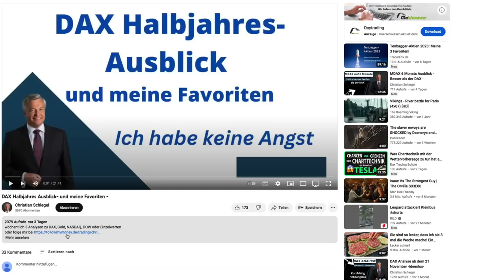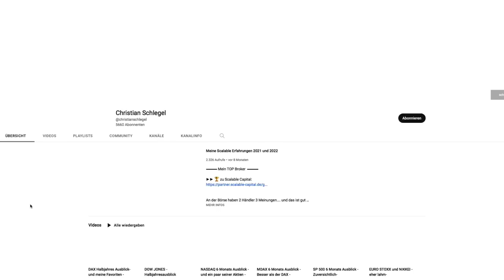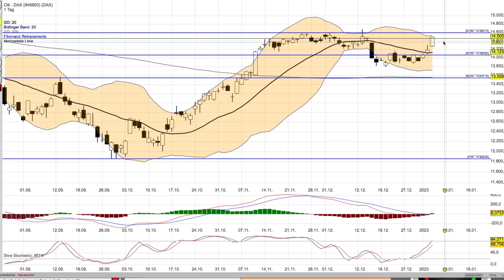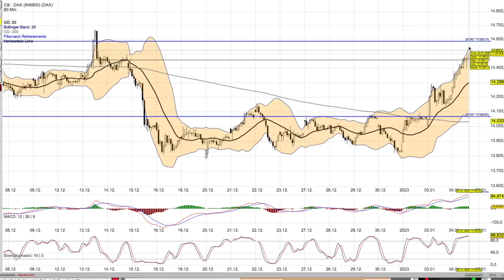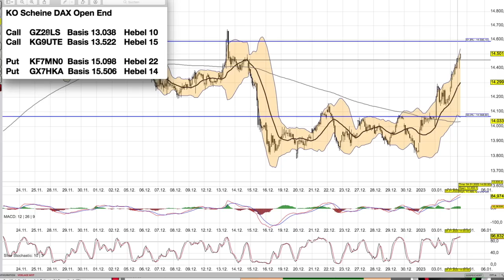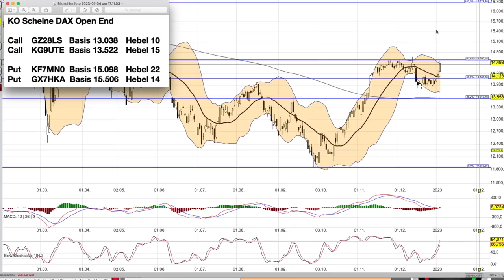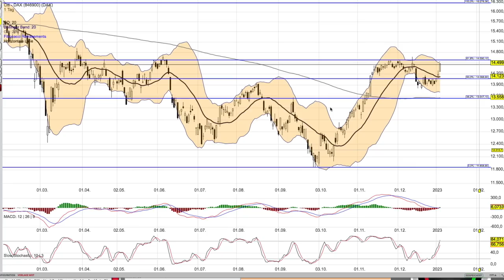DAX Analyse ab dem 5 Januar -schönes Momentum -